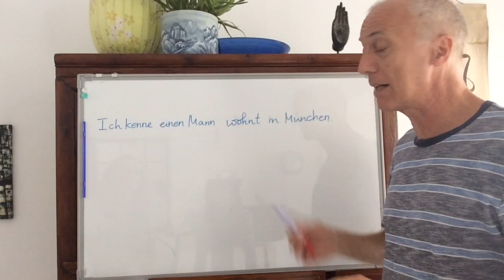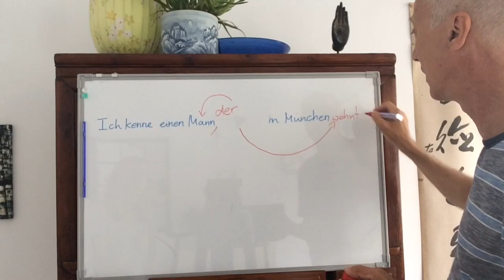常見的錯誤 - Ich kenne einen Mann...